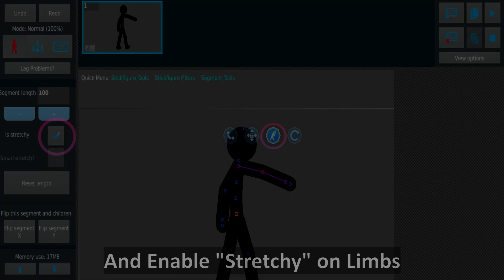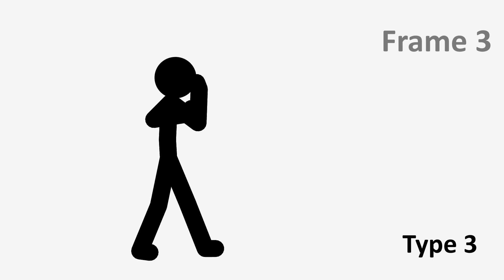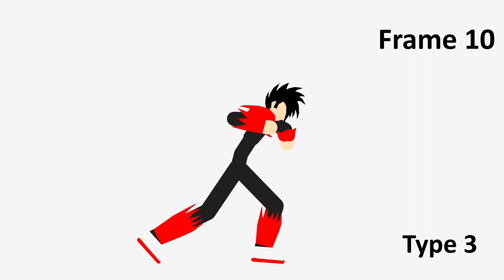Sticknodes Punch Tutorial [3 types] + Download link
Hi Guys today i will teach you 3 types of punches,

Title: Cat Shat in the Box
Artist: Josh pan

Software: Sticknodes pro
Video editor: Shotcut (Its free!)